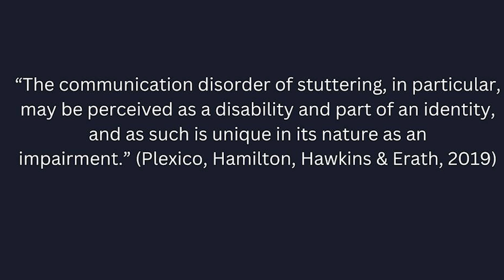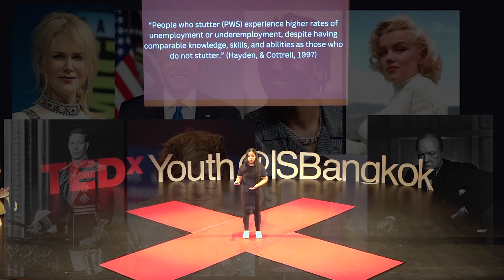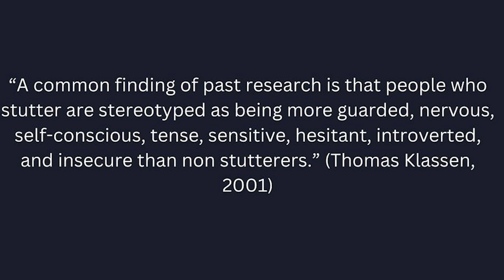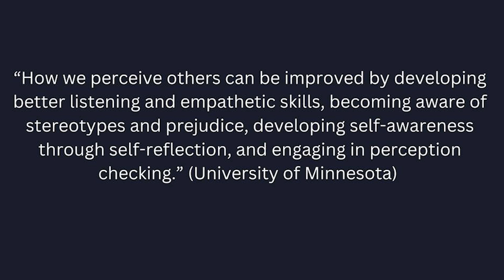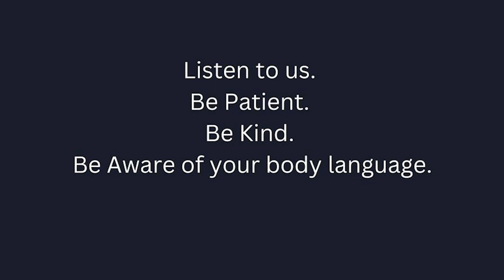Stuttering: People’s Perception on Intelligence | Katja Nugroho | TEDxYouth@ISBangkok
I will be talking about stuttering, specifically, how stuttering doesn’t determine a person’s cognitive abilities. It is simply just a neurological disorder. I will also be discussing about people’s perception on stuttering in the real world and how it might affect their routines. Jobs, for example. I will also add some references from the media and how it influences other people about stuttering. There will be a mix of data and personal stories along the way. I was born in Jakarta, Indonesia. I have been in ISB for five years now. One of my top favorite activities to do is reading, writing and watching historical TV shows. A fun fact about me is that I love to think and even sometimes overthink. Because of that, I always have the urge to share my ideas and thoughts with others but at times, I’m nervous to do so. That’s where my love for writing comes along. This talk was given at a TEDx event using the TED conference format but independently organized by a local community.